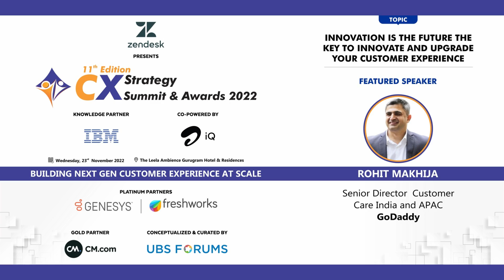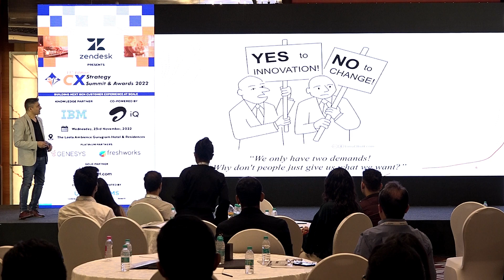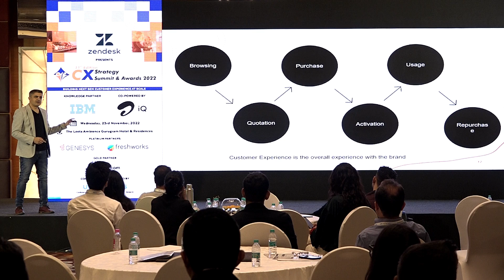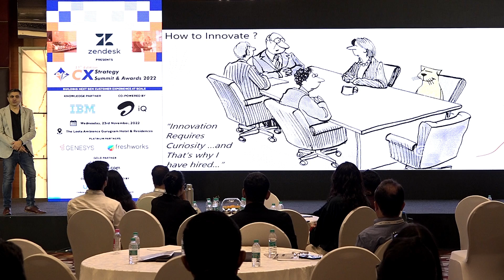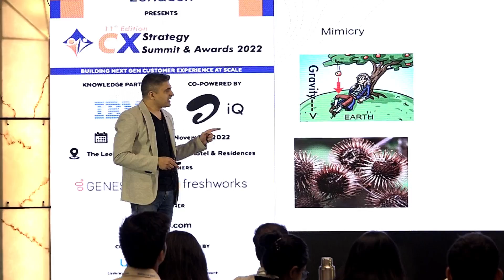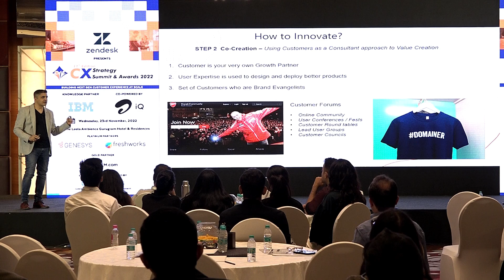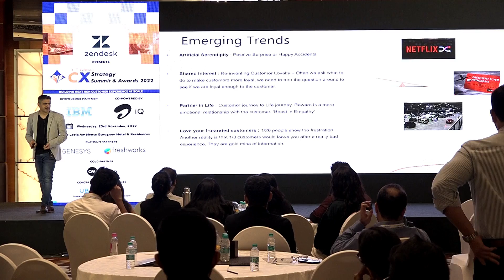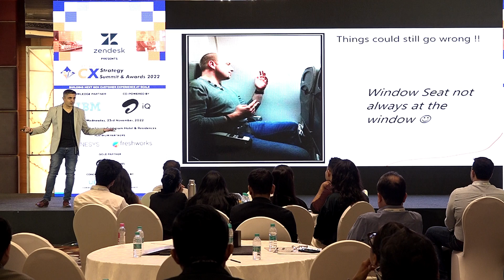11th Edition CX Strategy Summit and Awards 2022 - 𝗜𝗻𝗻𝗼𝘃𝗮𝘁𝗶𝗼𝗻 𝗶𝘀 𝘁𝗵𝗲 𝗙𝘂𝘁𝘂𝗿𝗲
Come Listen to Rohit Makhija an industry veteran & our eminent thought leader as he enlightens us with his thought-provoking insights in his key presentation on the topic “𝗜𝗻𝗻𝗼𝘃𝗮𝘁𝗶𝗼𝗻 𝗶𝘀 𝘁𝗵𝗲 𝗙𝘂𝘁𝘂𝗿𝗲 - 𝗧𝗵𝗲 𝗞𝗲𝘆 𝘁𝗼 𝗶𝗻𝗻𝗼𝘃𝗮𝘁𝗲 𝗮𝗻𝗱 𝘂𝗽𝗴𝗿𝗮𝗱𝗲 𝘆𝗼𝘂𝗿 𝗖𝘂𝘀𝘁𝗼𝗺𝗲𝗿 𝗘𝘅𝗽𝗲𝗿𝗶𝗲𝗻𝗰𝗲” at our “𝟭𝟭𝘁𝗵 𝗘𝗱𝗶𝘁𝗶𝗼𝗻 𝗖𝗫 𝗦𝘁𝗿𝗮𝘁𝗲𝗴𝘆 𝗦𝘂𝗺𝗺𝗶𝘁 & 𝗔𝘄𝗮𝗿𝗱𝘀 𝟮𝟬𝟮𝟮” at 𝗧𝗵𝗲 𝗟𝗲𝗲𝗹𝗮 𝗔𝗺𝗯𝗶𝗲𝗻𝗰𝗲, 𝗚𝘂𝗿𝘂𝗴𝗿𝗮𝗺.

In collaboration with our Presenting Partner Zendesk, Knowledge Partner IBM, IBM Consulting, Co-Powered By Airtel Business, 𝗔𝗶𝗿𝘁𝗲𝗹 𝗜𝗤, Platinum Partners Genesys and Freshworks, Gold PartnerCM.com